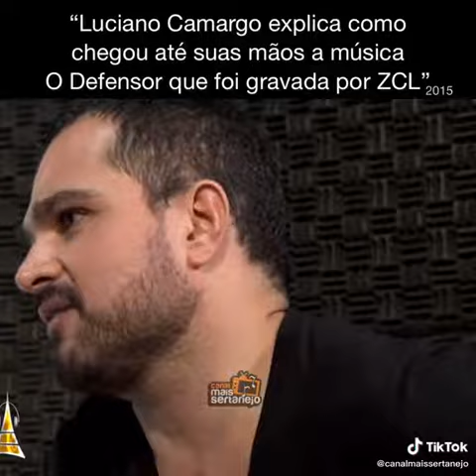Luciano Camargo explica como chegou a música defensor,em suas mãos..